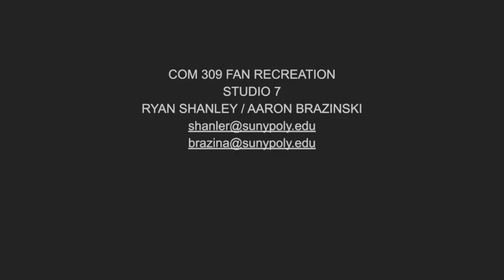SFM High Ground recreation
A clip of the famous High ground scene from revenge of the Sith, created in sfm using pose to pose animation